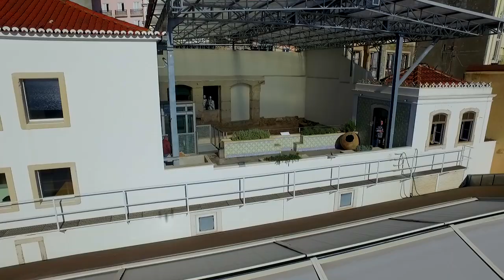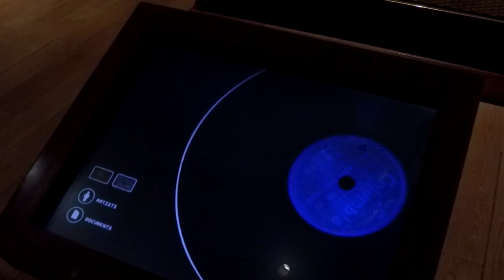Cultura em Lisboa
música de Mário Laginha